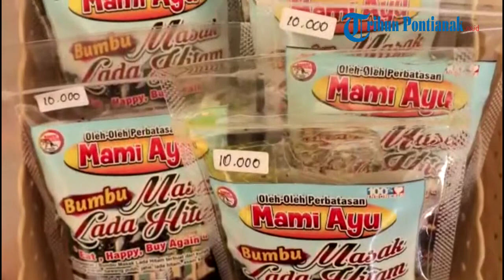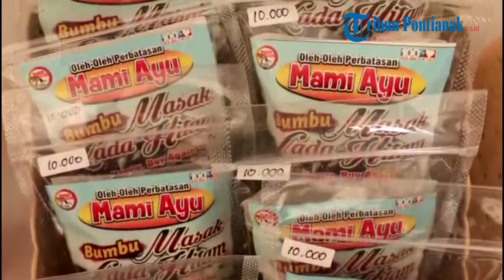Mami Ayu Memamerkan Berbagai Produk Rempah, Panganan dan Kerajinan Tangan Pelaku Usaha